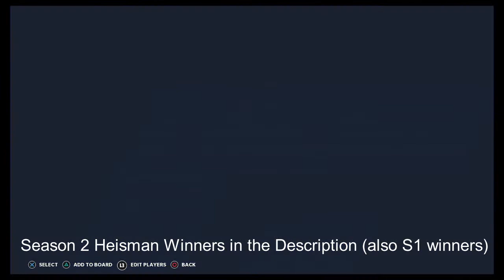Madden 21 Subscriber League - Season 2 Draft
It's back and better than ever.

Season 1 Heisman winners:

1: Tommy Ngo (QB) (Washington)
2: Sal Vulcano (RB) (California)
3: Dodeca Chocho (RB) (Stanford)
4: Eli Monk (WR) (Illinois)
5: Nicholas Rizzon (QB) (Georgia)

Season 2 Heisman Winners:

1: Goatified Kev (QB) (Duke)
2: Easton Wettschurack (QB) (Oklahoma)
3: Omar Delgado (WR) (Duke)
4: Nick Alonzo (QB) (Oregon)
5: Sequel Uncut (HB) (Duke)